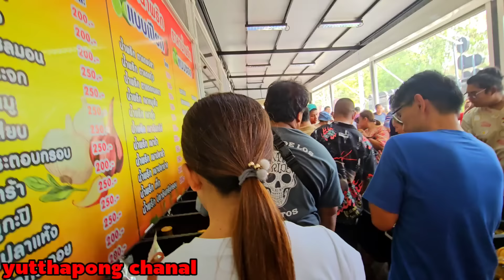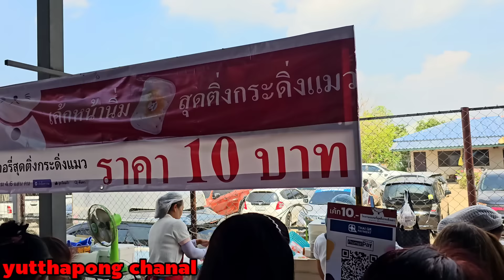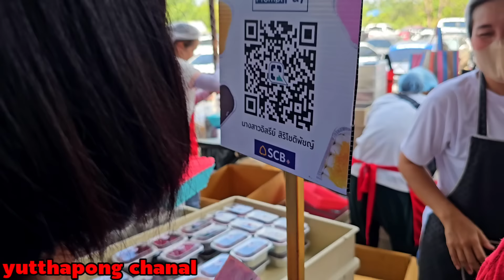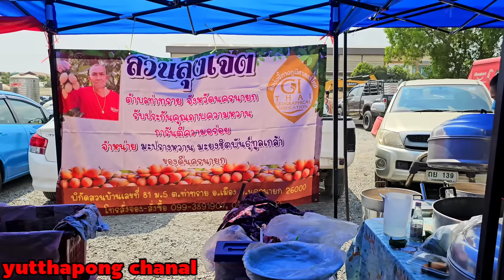บุกร้านพี่ญาคนรุมเจ้าแม่การขาย#พ่อค้าแม่ค้า